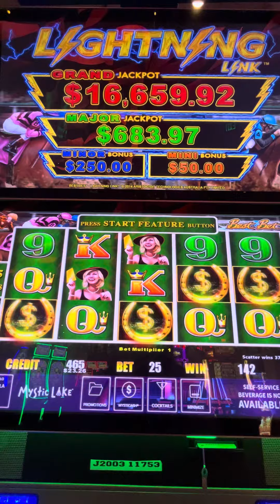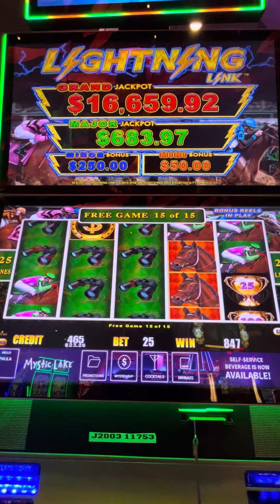Best Bet BONUS with 4 Symbols